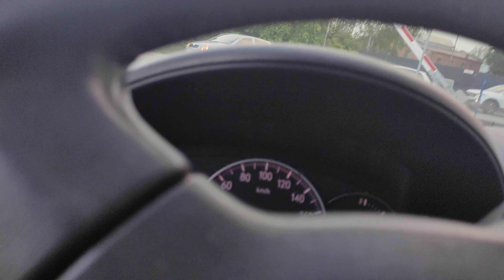Poranny pociąg do Sanoka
czerwiec 2022, g. 5.25